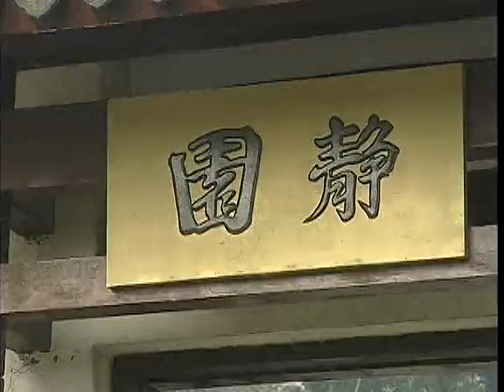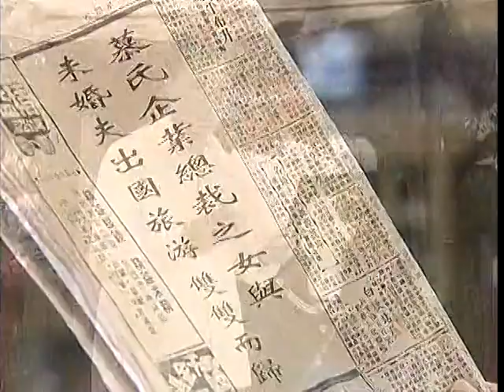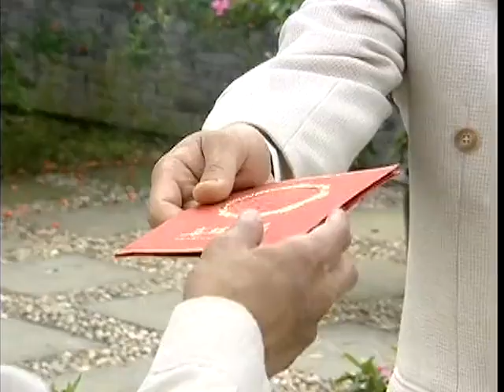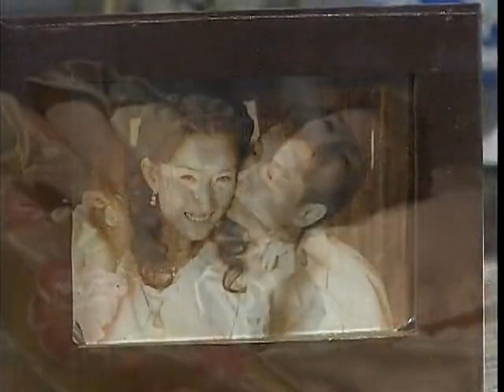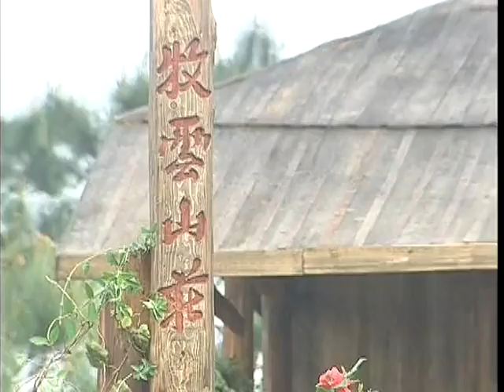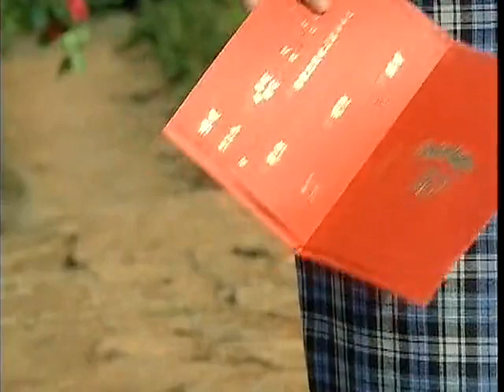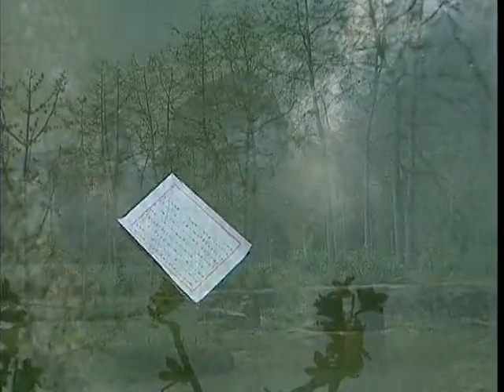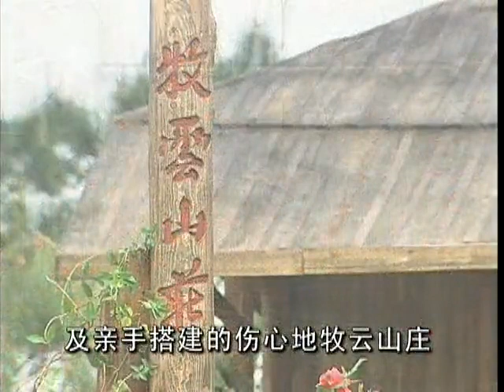2024全網熱播言情劇【愛有來生】EP08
耀华前去慕家向佩芸解释，被挡在门外。伤心失望的佩芸答应父亲和立群结婚，耀华收到喜帖，在木棉花树下喝醉。茹涵看在眼里，决定要阻止婚礼，却因病倒在教堂外离开了人世。平维在家中自杀，将筱蝶托付给了耀华。